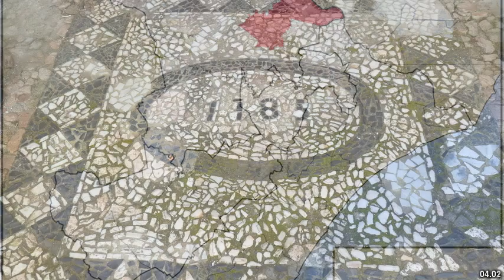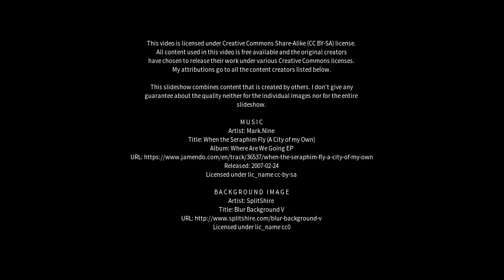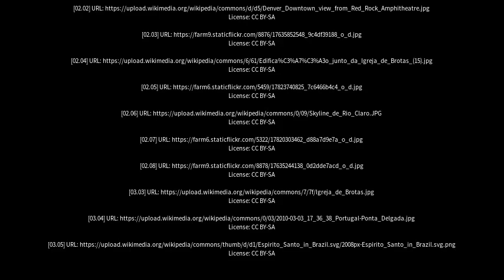Best places to visit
Best places to visit - Brotas (Brazil) Best places to visit - Slideshows from all over the world - City trips, nature pictures, etc.